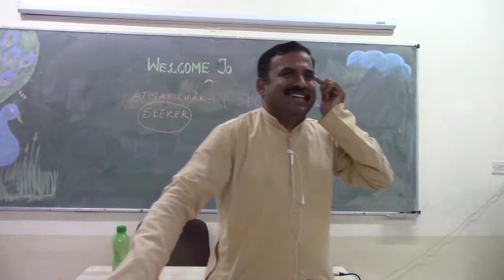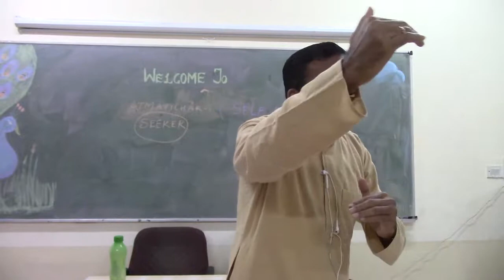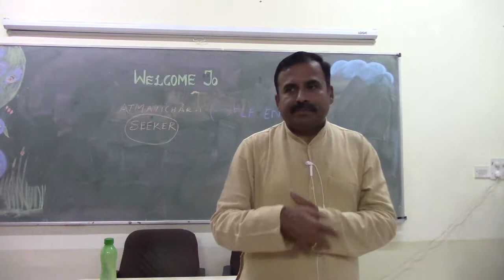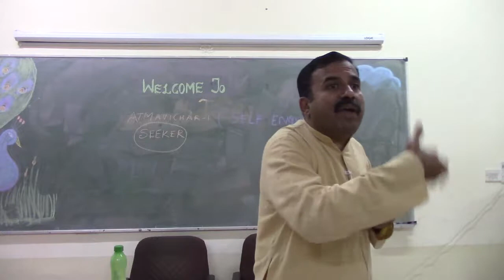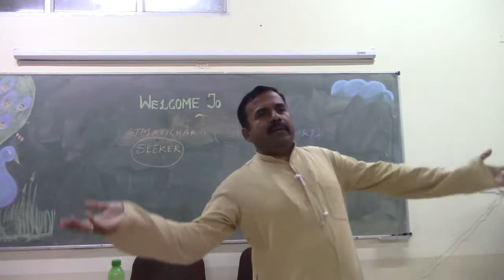Talk@MeditationStudyCircle(Eng)_Atmavichara Series_Talk1_03Sep2018_Part2